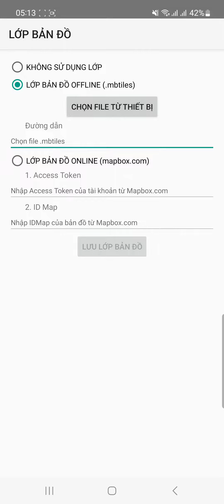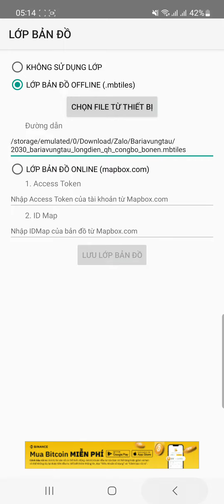Xem KH SDĐ Long Điền - Bà Rịa Vũng Tàu bằng ứng dụng Tọa độ VN + file mbtiles